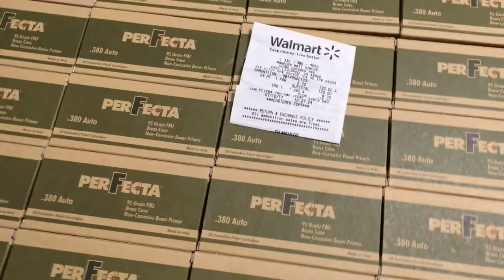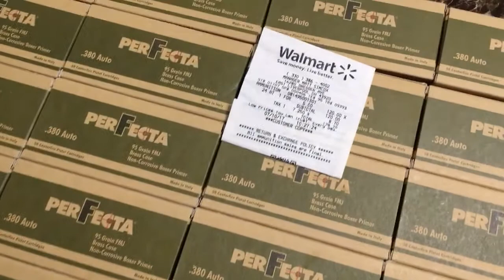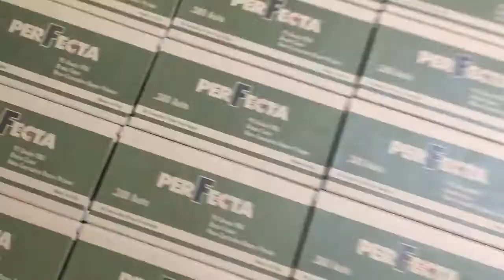A perFecta journey